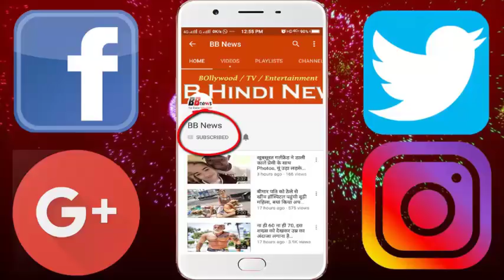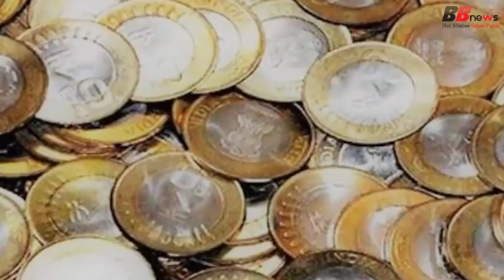कर्ज चुकाने 50 लाख के सिक्के लेकर बैंक पहुंची कंपनी, और फिर जो हुआ...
Bank reached with bank of Rs 50 lakh for repaying loan, bank employee fled

Indian Overseas Bank, a local dairy company of Ranchi, is planning to declare defaulter soon as the company is unable to repay the loan. It is not that the company has no money to repay the loan. The money is also worth 50 lakhs, yet the company is on the brink of being blacklisted. Actually, the startup company Osam Milk has coins worth more than 50 lakhs, but the bank is refusing to take these coins. Neither can these coins be used in the market. The situation has led to the fact that the company is now unable to repay the loan amount.

At the same time, Bariatu Branch of Indian Overseas Bank is saying that if the company did not deposit the money within a few days, it would be put in blacklist. On this problem, the founder member of Osam Company, Abhinav Sah, tweeted and mailed the RBI and the top officials of the Indian Overseas Bank. On mail and tweets, bank officials have given assurance that coins will be collected, but nothing has been clarified about when coins will be deposited. The coins in the capital market have become full. Only upper-market businessmen have got coins of millions of rupees. In such a situation, the businessmen are not able to pay the bank's installments and neither is the use of those funds in the market. According to Sanjeev Dayal, general manager in charge of Ranchi, RBI, the banks have to deposit coins of one thousand rupees in one account in one day. All banks are following this rule. Talking about Rs 50 lakh coins, the route will be taken by talking to the bank and the customer in this regard.

BB NEWS!!